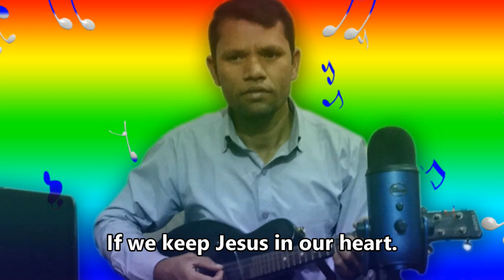Kaamiyab oibo e fonté (Rohingya Christian Song)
Rohingya Christian New life